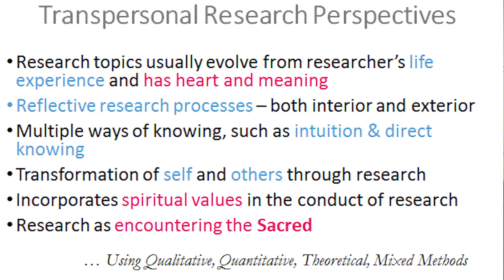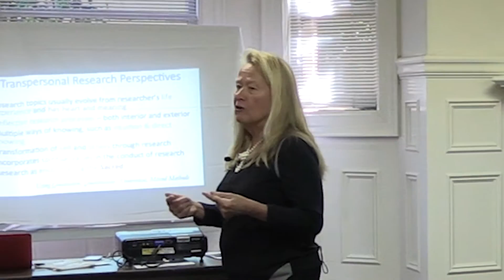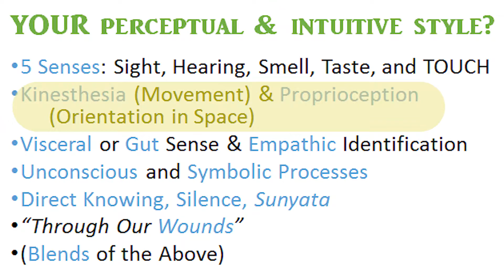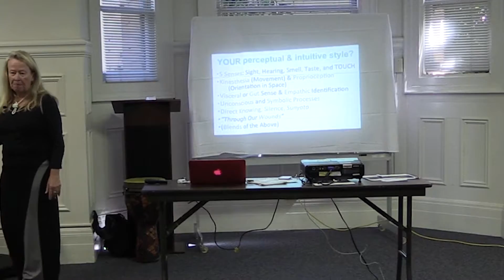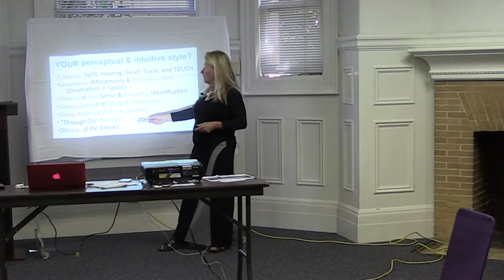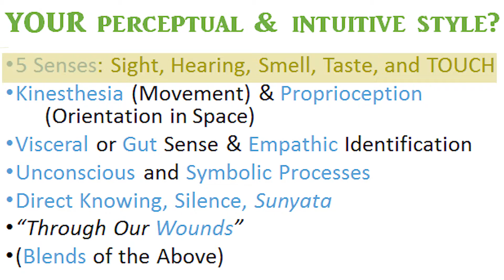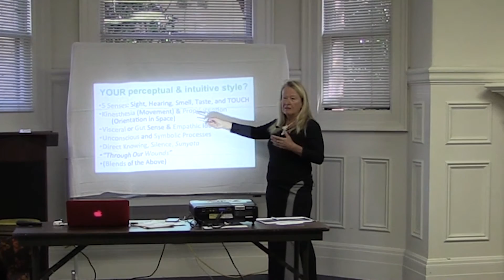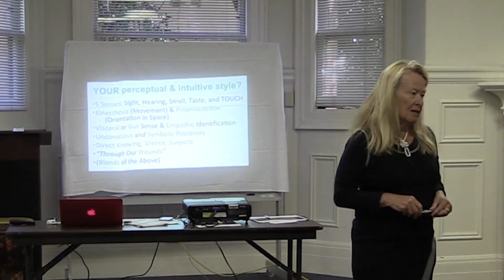Rosemarie Anderson, Research as the Art of Transformation. Part 1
Sofia University, Global PhD Program Seminar, March 2016, Palo Alto, CA